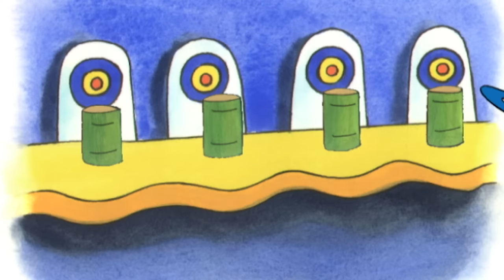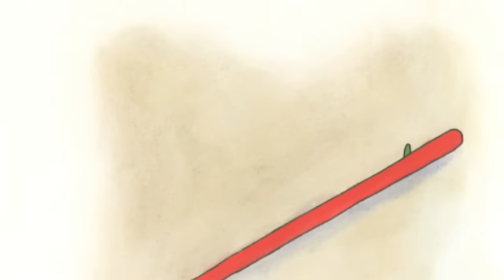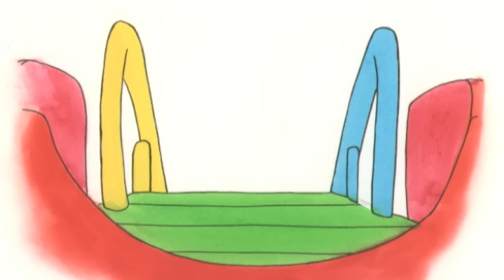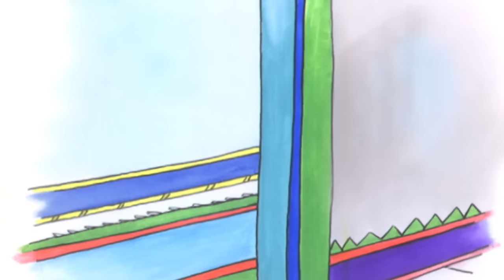Caillou Goes to School | Caillou Cartoon